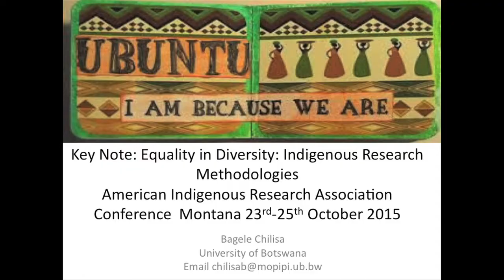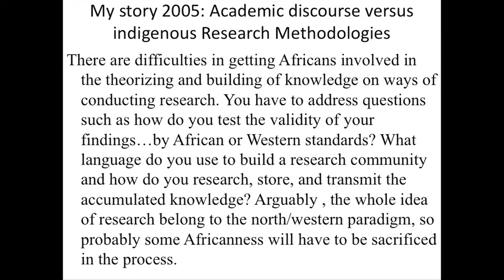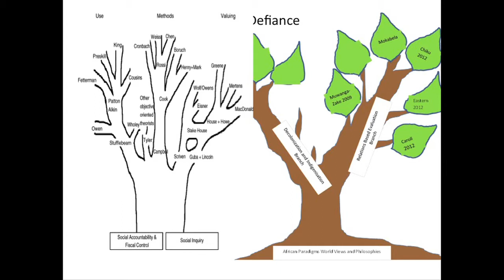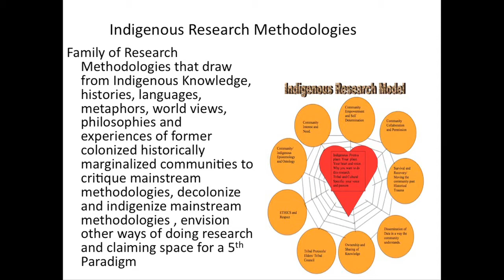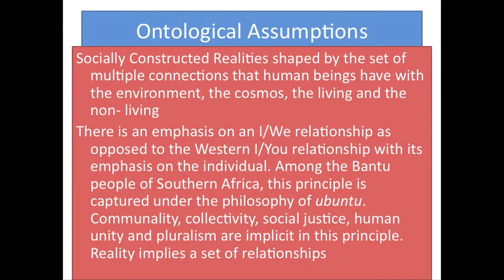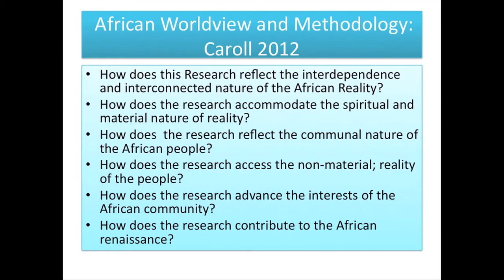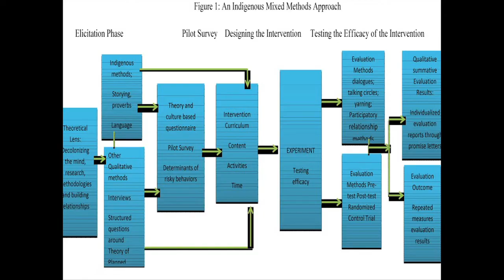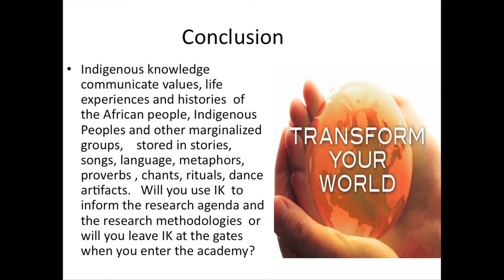2015 American Indigenous Research Association Conference: Bagele Chilisa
Keynote #1: Equity in Diversity: Indigenous Research Methodologies presentation by Bagele Chilisa, University of Botswana at AIRA